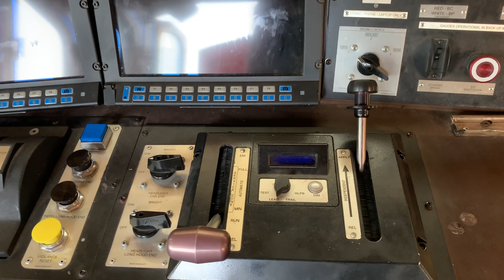6000 HP General Electric WDG-6G locomotive. Most powerful Diesel loco on Indian Railways.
A closer look at the first unit of its type – 69001 at Maula Ali - Diesel Loco Shed in South Central Railway.